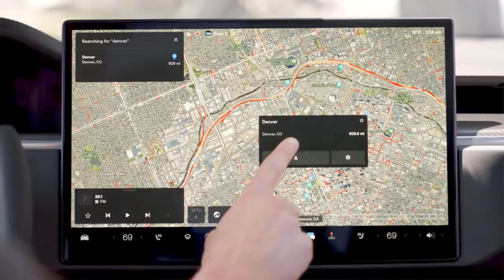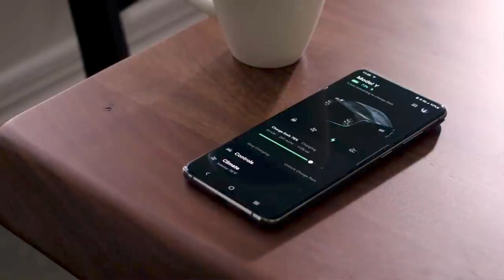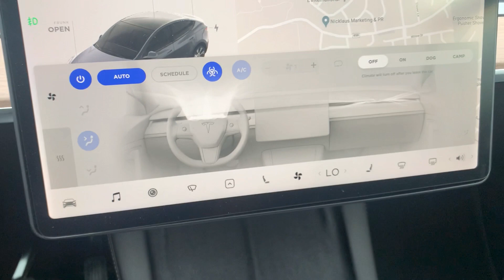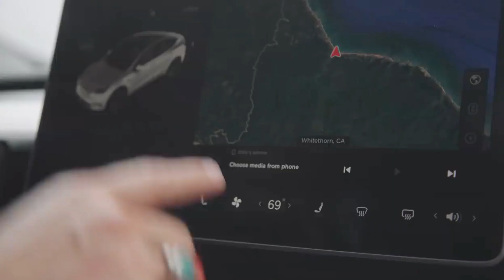My 2 Teslas Model Y, 3 years, 100k miles, My Review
Moshe, TEI